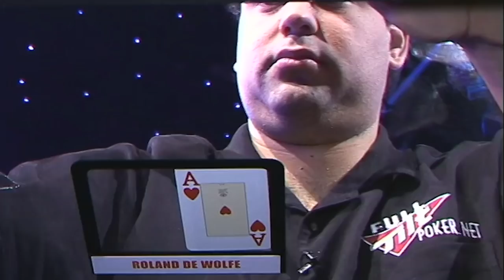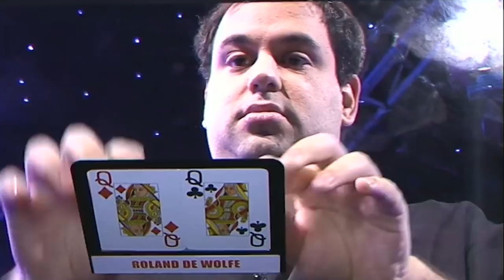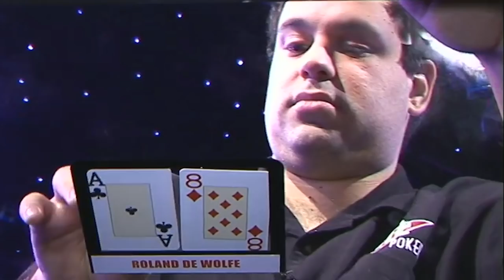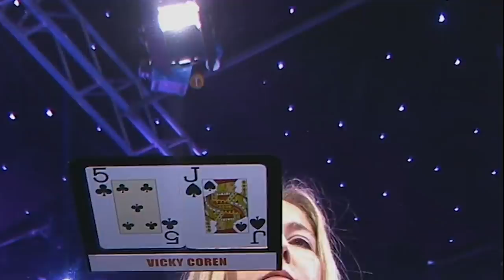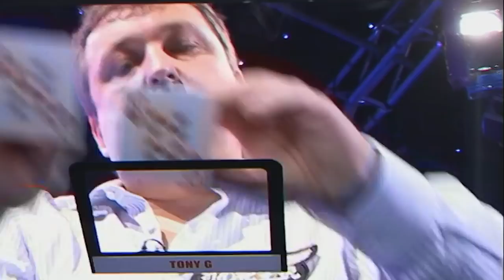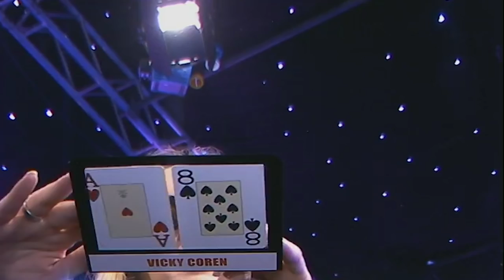Premier League Poker S3 EP13 | Full Episode | Tournament Poker | partypoker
Play starts - 02:00

PLAYERS:

Roland De Wolfe,Annette Obrestad,

COMMENTARY:

Jesse May,JC Tran